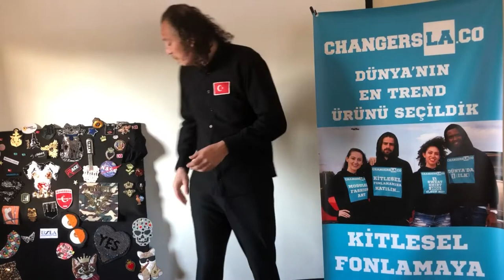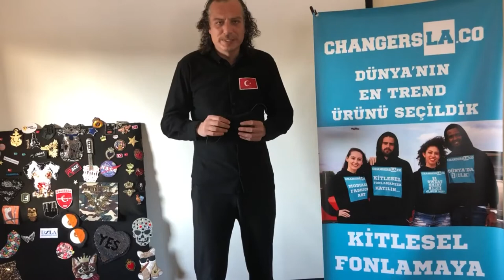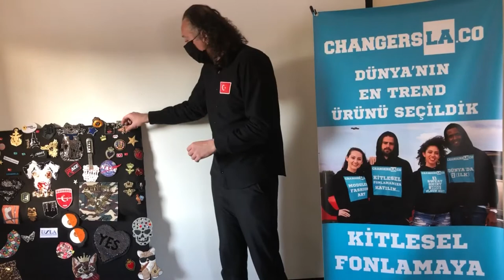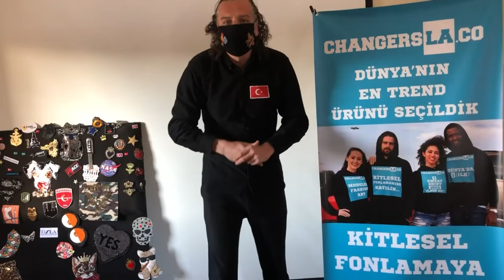Tasarımı Değişebilen ANTİBAKTERİYAL maske (koronavirüs korumalı maske itü çekirdek )